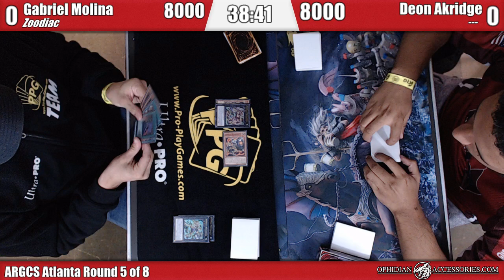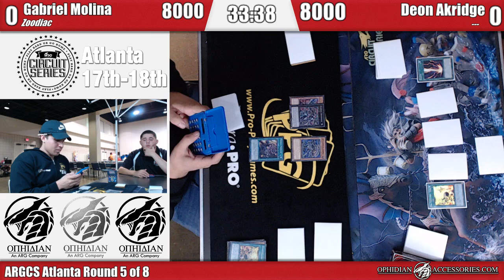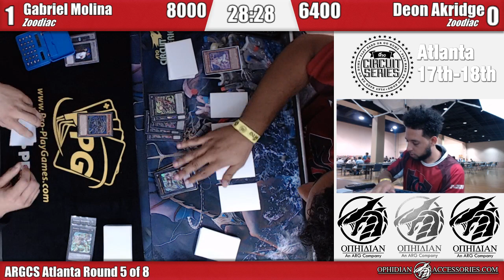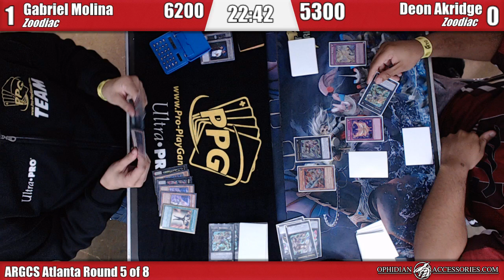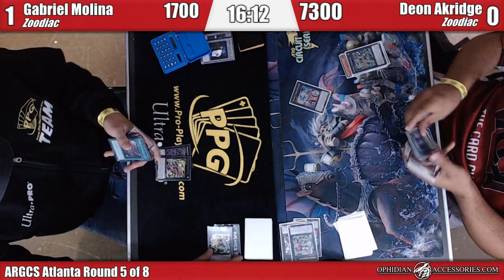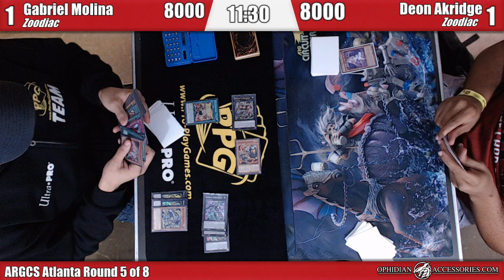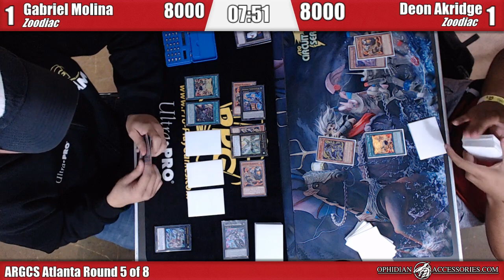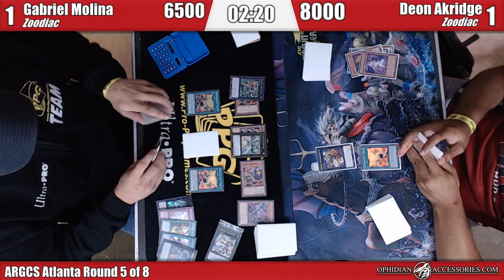ARGCS Atlanta 2017 Round 5 Gabriel Molina vs Deon Akridge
Zoodiac vs Zoodiac